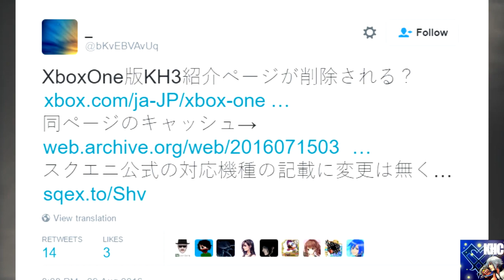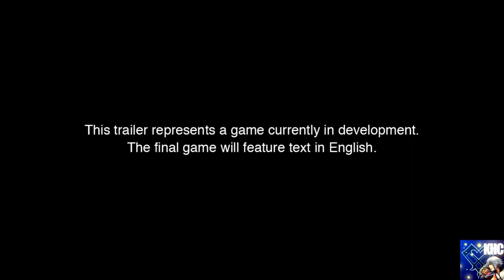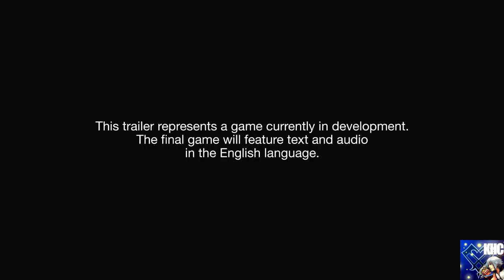Kingdom Hearts 3 Removed From JP Xbox Site